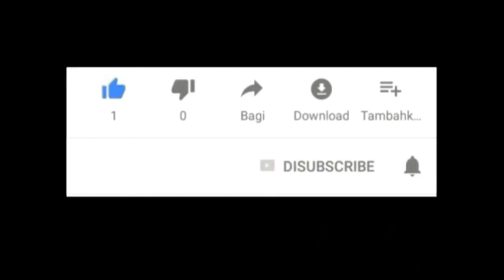Sun, Wind and Rain, The Horse and the Male Deer, The Old Man and the Lion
អរគុណពុកម៉ែបងប្អនសម្រាប់ការគាំទ្រ
Ⓒ រក្សាសិទ្ធិដោយ long nary
បើមានកំហុសឆ្គង សូមខទ័យអភ័យទោសអោយខ្ញុំបាទផង!